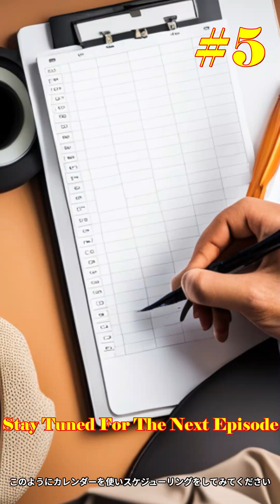「あなたの人生を変える最後の時間術」#5 鈴木祐 著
「あなたの人生を変える最後の時間術」書籍 解説
未来とは、今の状態の次に起きる確率が高い変化を脳が予期したもの。
この作業が予期です。
ここでは予期と早期のフレームワークを使って 従来の時間術を再度、確認します。
the end of these episodes